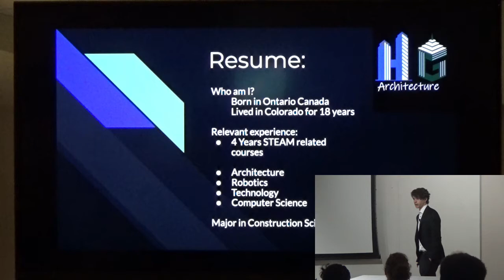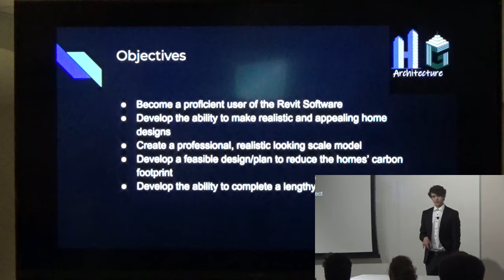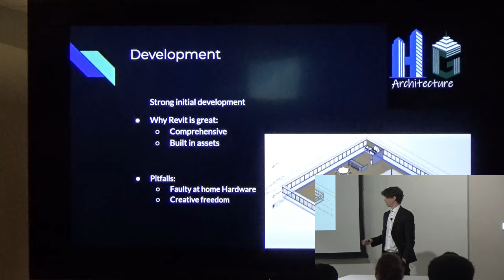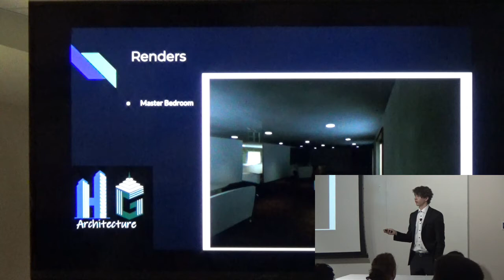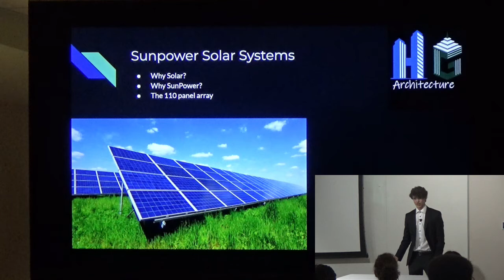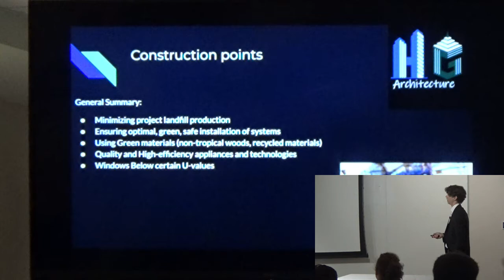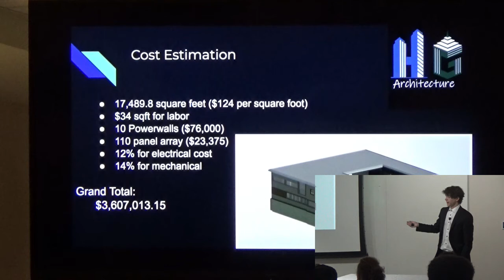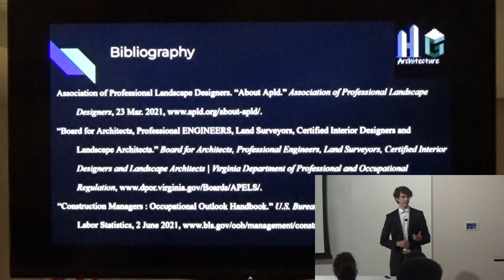Henry Granito_Capstone Presentation 2021-2022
Final Capstone Presentation